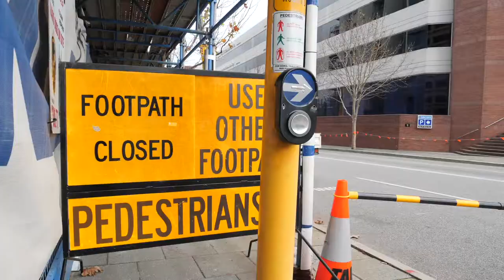IBIS Styles Hotels - 69 Adelaide Terrace Construction Video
A 3-minute walk from Langley Park on the banks of the Swan River, this casual, modern budget hotel among cafes and eateries is 11 minutes' walk from The Perth Mint and 3 km from Perth train
station. This video showcased the construction process of the new East Perth IBIS Styles Hotel.

Ur Media Agency